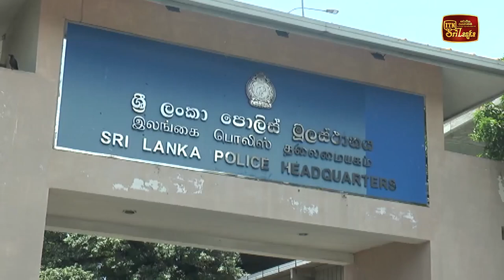වෙන්න යන විනාශයෙන් රට බේරගන්න කියලා පොලිස්පතිගෙන් ඉල්ලනවා - සුගත් හේවාපතිරණ